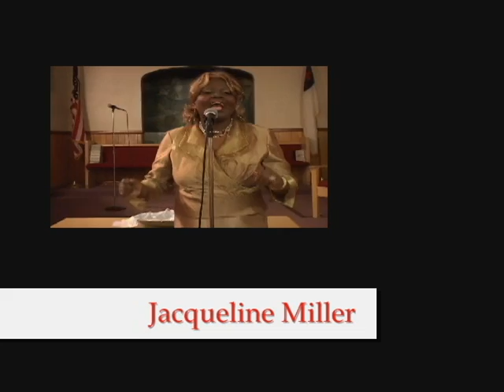PERFORMANCES from the BATTERED CLERGY movie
Chicago area Gospel Recording Artist comes together to perform or contribute their inspirational songs to the Battered Clergy movie project.